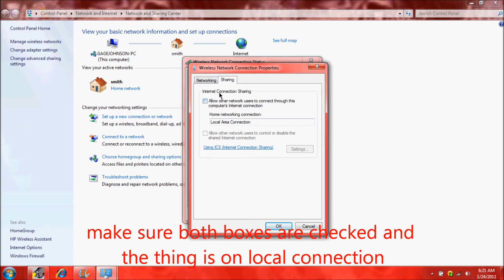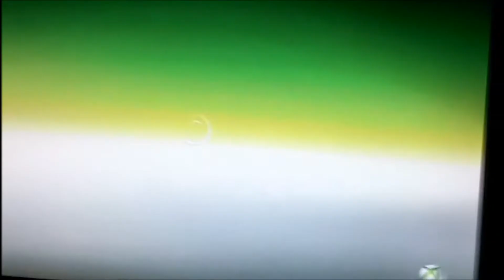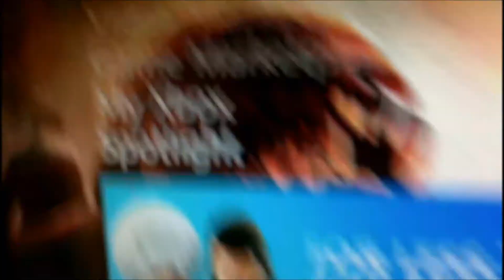how to connnect to xbox live using your laptop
me saving you 100 bucks